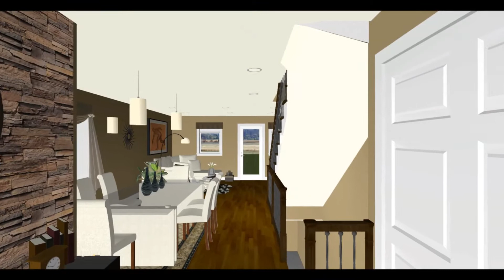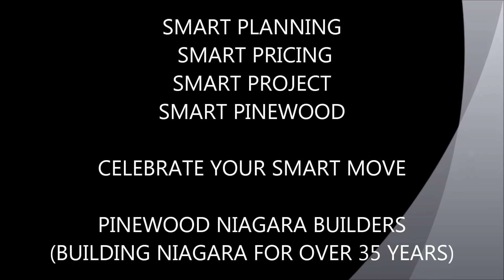SMART TOWNES - PINEWOOD NIAGARA BUILDERS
Smart Planning. Smart Pricing. Smart Project. Smart Pinewood. Reserve your unit B4 January for pricing under $200,000. This has never been done! Don't miss your chance. Pick your price, pick your plan, customize everything!!! Niagara Falls, Ontario.